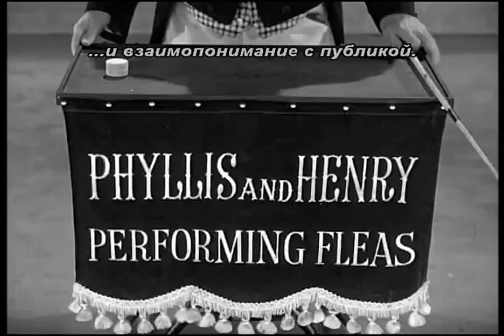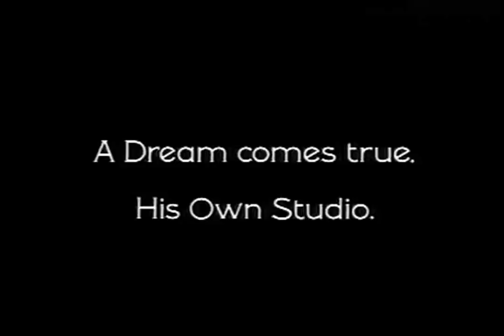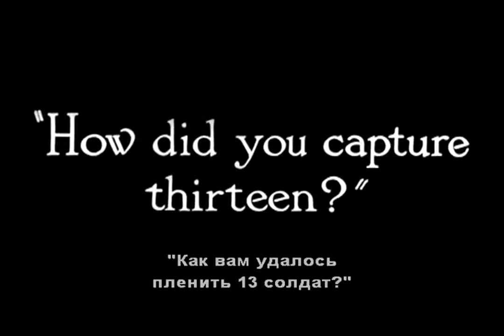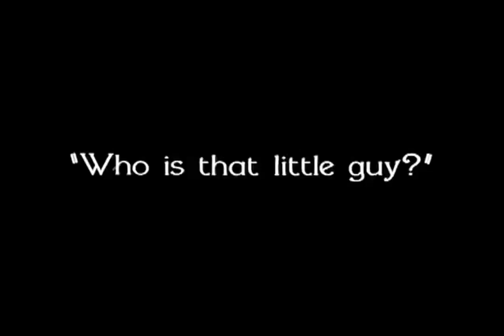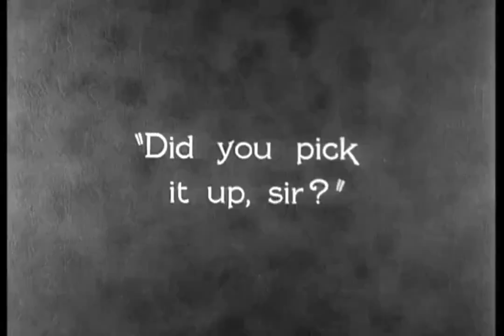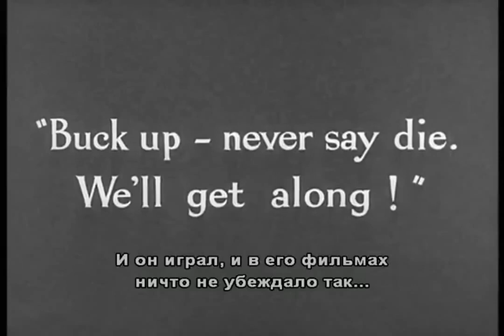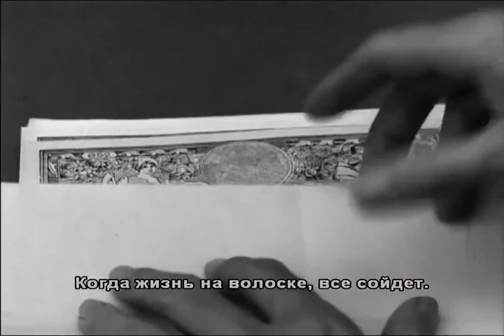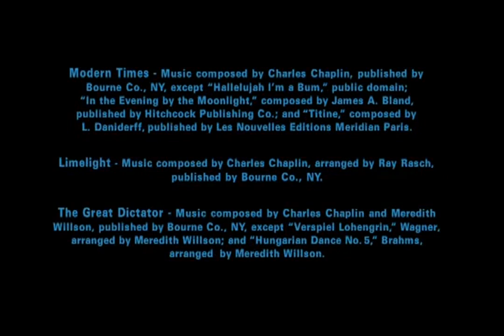ЖИЗНЬ И ИСКУССТВО ЧАРЛИ ЧАПЛИНА (2003)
Фильм о жизни Чарли Чаплина
Биография Чарли Чаплина
Чарльз Спенсер (Чарли) Чаплин (англ. Charles Spencer « Charlie » Chaplin) 16 апреля 1889 — 25 декабря 1977 — английский киноактёр, кинорежиссёр, сценарист, композитор, продюсер и монтажёр, универсальный мастер кинематографа, создатель одного из самых знаменитых образов мирового кино — образа бродяги Чарли
появившегося в короткометражных комедиях, поставленных на поток в 1910-е годы на киностудии « Кистоун »